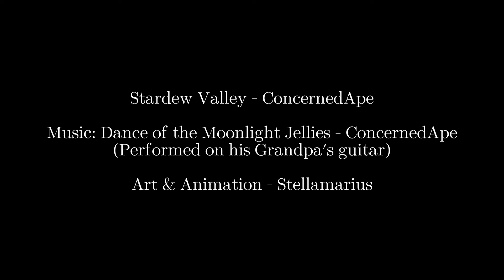Stardew Valley | Dance of the Moonlight Jellies (Inspired by Studio Ghibli)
I've wanted to make this Stardew Valley animation for the longest time. I was inspired when I heard ConcernedApe's rendition of the event's OST played on his grandpa's guitar for the first time years ago, it was a balmy night on one of the last days of the summer and that beautiful piece was the perfect end to it. I had been hoping to get this out late August to early September to capture that feeling again, but oh well, better late than never! I was also heavily inspired by Studio Ghibli and the work of Hayao Miyazaki for my art in this. I hope you all enjoy it and that I managed to do justice to my favourite event in Stardew Valley and to ConcernedApe's beautiful music! 🩵